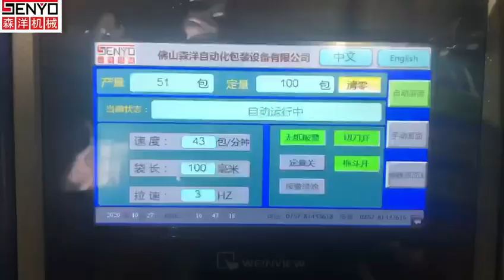Automatic bag making and sealing packaging equipment of iron nail packaging machine